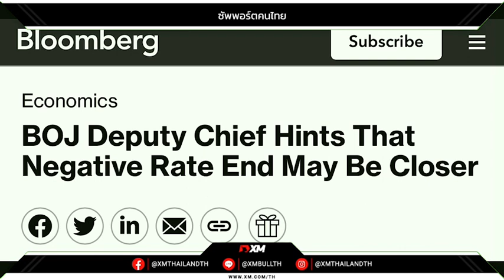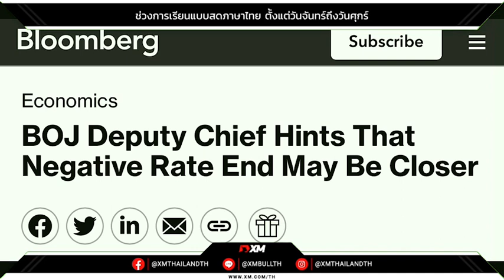‼️BOJ ส่งสัญญาณกลับไปใช้ดอกเบี้ยแดนบวกโดยมีเงื่อนไข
🎁 โปรท้ายปี Lucky Draw วาสนาผู้ใดน้อ 2023 ส่งความโชคดีต้อนรับปีใหม่กับ InterStellar Group✨
จัดหนักจัดเต็มส่งความสุขให้ลูกค้าที่เทรดกับInter ลุ้นรับ iPhone 15 Pro Max และรางวัลอื่นๆ มูลค่ากว่า 200,000 บาท !!🔥
📌 เงื่อนไข: ฝากเงินเพียง 300$ เทรดเพียง 1 Lot ก็ได้รับสิทธิ์ Lucky Draw ไปเลย!!
แอบกระซิบว่า "สิทธิไม่จำกัด ยิ่งฝาก ยิ่งเทรด ยิ่งมีสิทธิลุ้น!!" ที่สำคัญโปรนี้ไม่ต้องลงทะเบียน ทุกท่านเข้าร่วมอัตโนมัติเพียงทำตามเงื่อนไข
⏰ ระยะเวลาการร่วมกิจกรรม : 1 - 31 ธันวาคม 2566
💚 รายละเอียดเพิ่มเติม คลิก